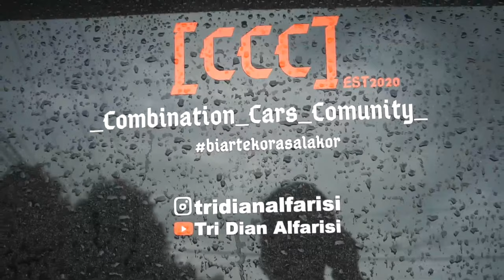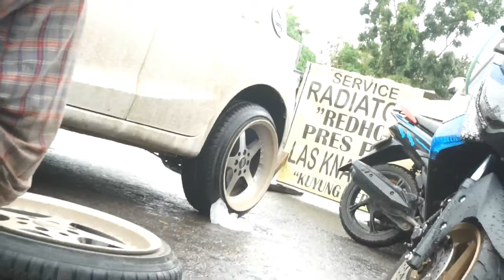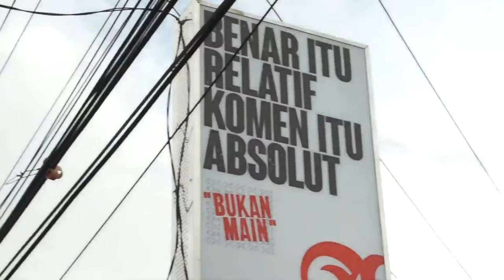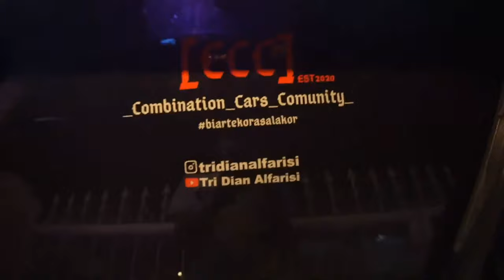Pasang Coilover Universal di Honda Brio Old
Hallo, Apa kabarnya teman-temanku skalian?

Dikonten saya sebelumnya sudah saya jelasin bakal pasang Coilover di honda brio, jadi di kesempatan kali ini saya akan kasih sedikit cuplikan vlog saat pemasangan coilover di honda brio, dan ngejelasin sedikit tentang Coilover Universal, Dan disini saya memilih buat pasang Coilover Universal saja, Dengan alasan untuk menghemat pengeluaran, Karena Coilover Universal ini dijual dengan harga yang murah kisaran 600 ribuan persatu setnya, kalo beli satuan 150 ribuan, Dibandingkan dengan Coilover Custom yang harganya kisaran 3jt sampai dengan 5 jt-an, atau Coilover-coilover bermerek lainnya yang berkelas High yang harganya kisaran 7jt sampai dengan 14jt-an.

Emmmmm. tanpa banyak basa-basi lagi mari kita tonton cuplikan Video Vlog saat saya melakukan pemasangan Coilover Universal di Honda Brio Old milik saya, bagi temen-temen yang mau bertanya tentang Coilover Universal silahkan DM dengan link DM yang ada dibawah atau juga Comen di kolom Comentar yang ada dibawah, Terima Kasih dan Slamat menonton...

Info lebih lanjut bisa Kontak akun saya dibawah